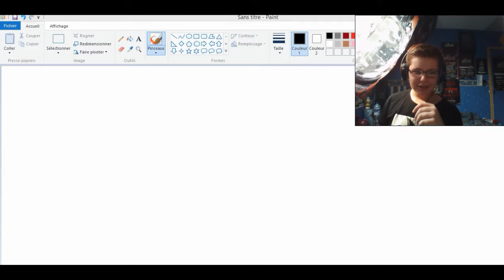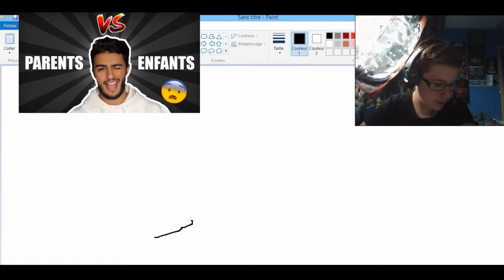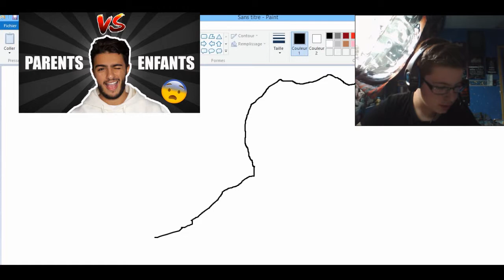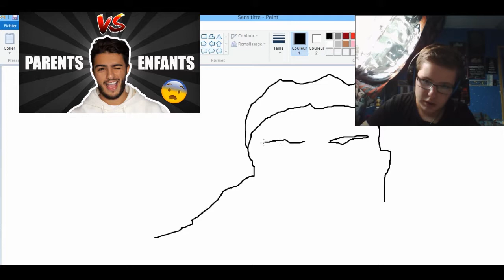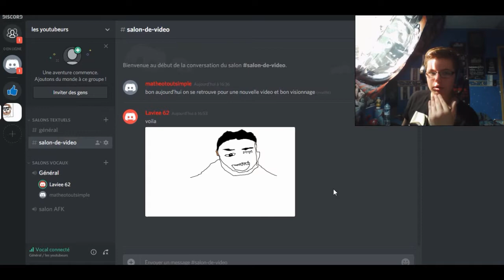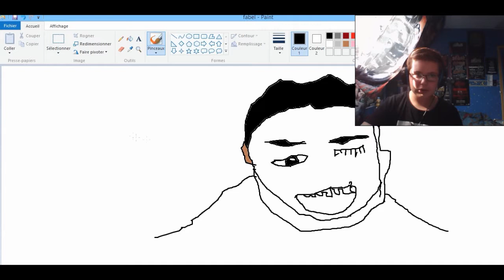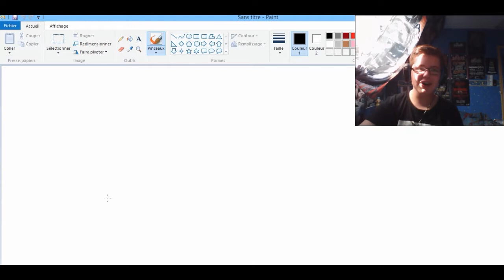ONT DESSINE DES YOUTUBEURS SUR PAINT!!!!!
Aujourd'hui c'est notre première vidéo sur la chaîne dont nous allons dessiner deux youtubeurs sur paint! Alors n'hésiter pas à mettre des gros pouces bleu et de vous abonné à notre chaîne